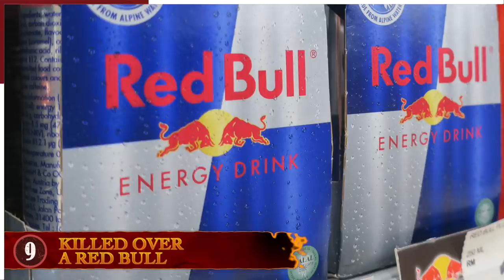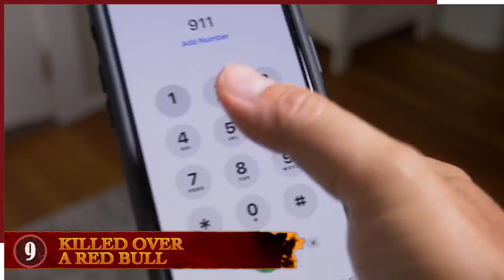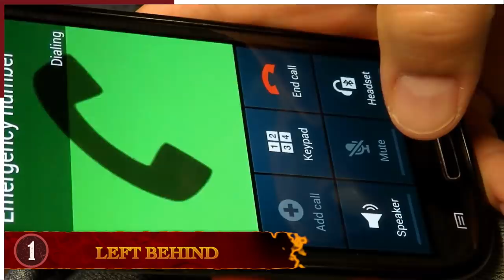10 Times Shoplifting Went Terribly Wrong!